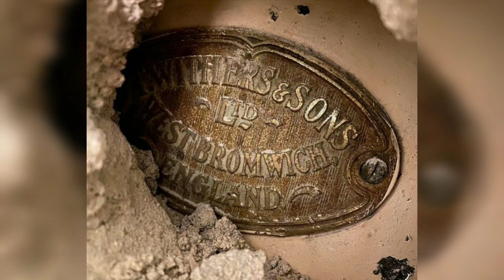Pasi gjeti një thesar brenda shtëpisë burri habit me deklaratën